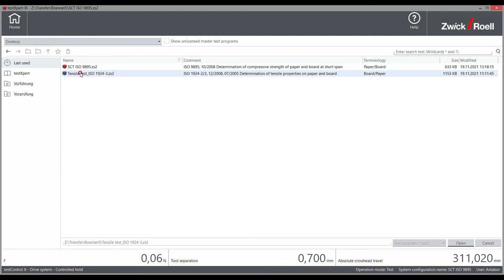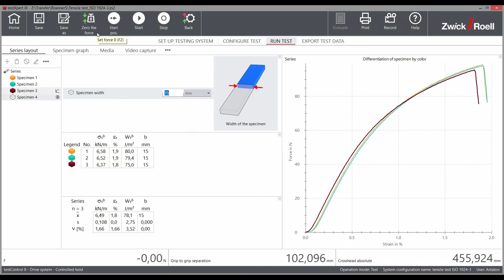How to perform a Short-Span Compression Test (SCT) on Paper and Cardboard | ISO 9895 / DIN 54518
The materials testing machine is equipped with two test areas. The SCT is performed in the lower test area, and the tensile test in the upper test area.

In an SCT, the strip compression resistance is determined on paper and cardboard. The test is primarily performed on corrugated case material (CCM), or containerboard. The paper strip is vertically inserted in the test fixture and pneumatically gripped. The gripping force relative to the gripping surface is precisely defined in the standard. The paper strip is compressed with a short grip-to-grip separation of 0.7 mm. The SCT-value, or the maximum compression force relative to the specimen width, is determined.

Now you switch to the other test area: the test program for the tensile test is loaded and the start position is approached, after which the test can be started immediately. With the system configuration builder, the machine configuration is permanently linked to the test program. For a tensile test, a paper strip is loaded until it tears. The paper strip is vertically gripped with two pneumatic grips and pulled until break. The maximum tensile force relative to the specimen width and the strain at break is determined.

➡ Purpose of the test

↦ In the short-span compression test (SCT) the compressive strength of paper in compression mode is determined
↦ Because only a very short length of paper (0.7 mm) is used in the test, greater account is taken of the load-bearing fiber portion of the material than with the traditional test methods (ring crush test, corrugated crush test or linear crush test)
↦ Determination of the compressive resistance has now become established as an alternative to the ring crush test

➡ Short-Span Compression Test (SCT) with ZwickRoell

↦ A very stiff test arrangement keeps the influence of the machine on the specimen to a minimum
↦ Specimen and load cell are located in the same symmetrical axis, eliminating bending moments which may distort results
↦ Optimum specimen parallelism is achieved with the ZwickRoell strip-cutter

➡ Dry Tensile Test on Paper with ZwickRoell

In many cases the only result to be determined is the tear strength or tear length, superfluous results can be hidden by the software. The ZwickRoell testing software accomplishes this by means of two functional levels.

↦ Standard test programs (to EN ISO 1924 or TAPPI T 494) contain only test sequences and results which are stipulated in test standards
↦ Changing to Master functionality provides access to all the program's capabilities, ensuring the necessary functional scope for future tests

If required, change in length and width can be measured directly with videoXtens.

00:00 - Short-Span Compression Test (SCT) on Paper
00:07 - Preparing the test
00:16 - Running the test
00:26 - Workflow with two test areas (system config)
00:40 - Tensile test to DIN EN ISO 1924-3 on paper
00:56 - Running the test